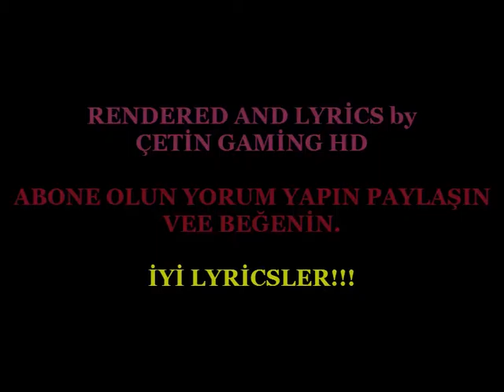Minecraft Evi Şarksı - Lyrics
Merhaba Arkadaşlar Ben Bahadır,
Bugün Sizlere Minecraft Evi Şarkısının Lyrics Versiyonunu Hazırladım. İyi Seyirler. Beğenmeyi Unutmayın.
İZLESENE.COM
►facebook grup: Çetin Gaming-Youtube
►facebook hesap: Cg Çetin Gaming
►skype: doctorthy20

ENGLISH:

►facebook Çetin Gaming
►facebook group Çetin Gaming-Youtube
Is ►twitt: Inaksiyon_bura
I ►İnstagra: cetin_gaming
►websit to: https: //lovecraftmc.tr.gg
►skyp A: doctorthy20